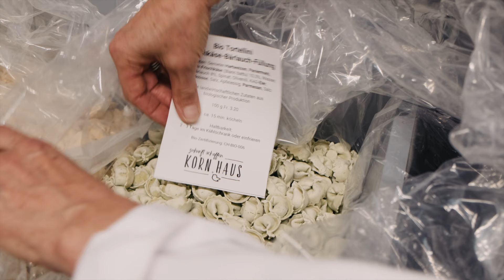En route vers le Tannzapfenland en Thurgovie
Valentine de « Awwway.ch » était en Thurgovie dans le « Tannzapfenland ». Elle recherchait de belles vues, de la bonne nourriture et une culture passionnante. Dans la vidéo, vous pouvez voir tout ce qu'elle a vécu dans la région de Thurgovie Bodensee.